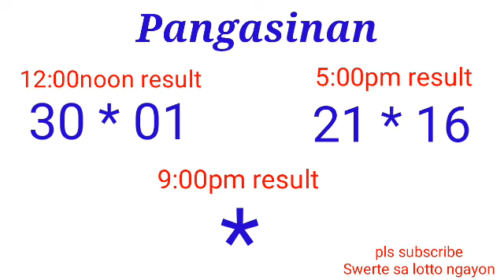Peryahan ng Bayan - PANGASINAN July 16, 2022 2ND DRAW RESULT